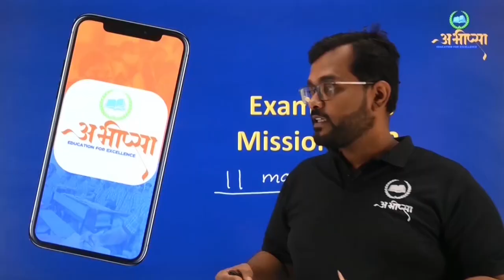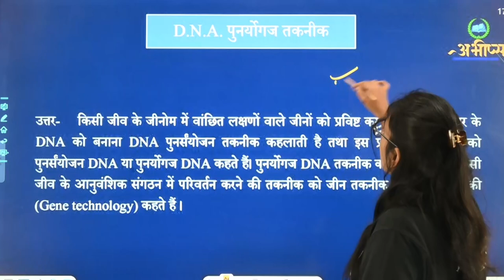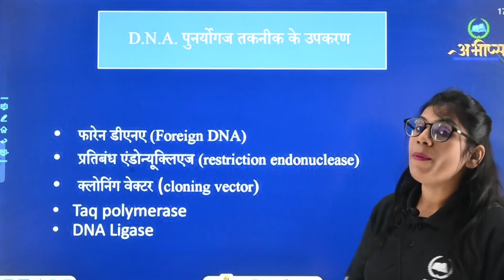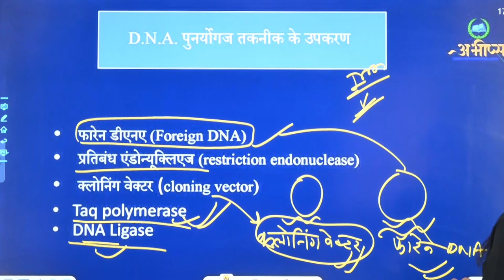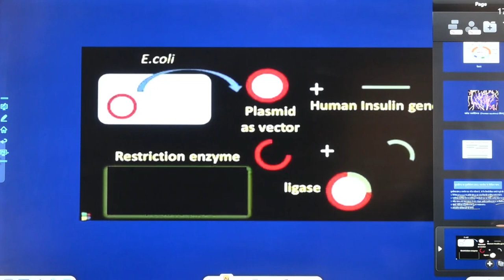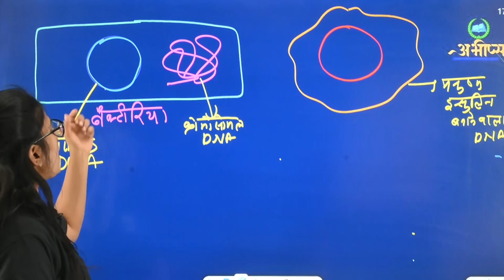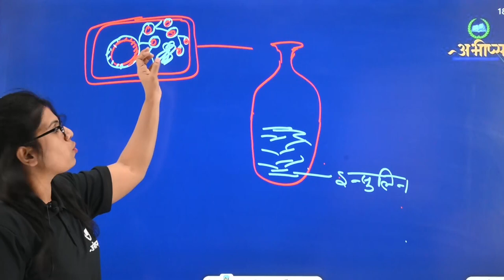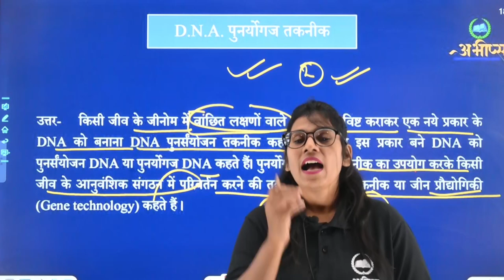इकाई 4 | Unit 4 | 4 अंक वाले महत्वपूर्ण प्रश्न | जीव विज्ञान | कक्षा 12वीं | Class 12th